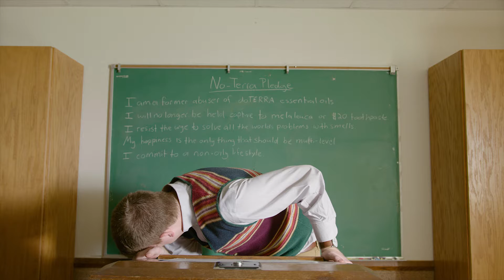nōTERRA Bloopers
People have asked, "How did you keep from laughing during nōTERRA?"
Short answer: We did not.

Thanks again Paul Doughty and Kaylee Myers